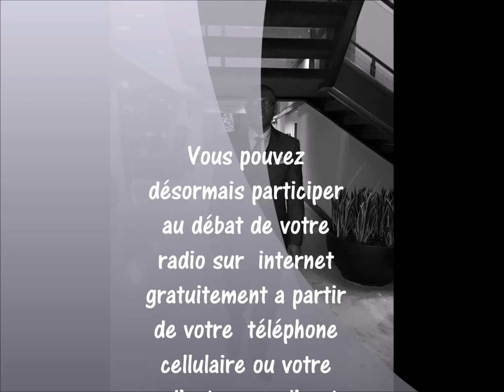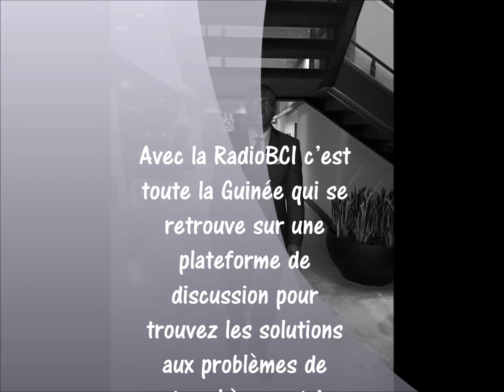Une tranquillité d’esprit pour les auditeurs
Suivez votre emission super salimafo